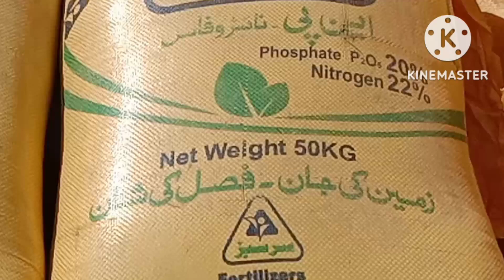Today dap sona urea Naito phas khad price in Pakistan punjab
Today dap Khad price in Pakistan|Sona yoria nitro phase rate today Punjab|Khad price today
today Sona yoria dap nitro phase price in Pakistan Punjab|New Khad price list update today
Today Sona yoria dap nitro phase np Sarsabz price today Punjab Pakistan
Today Sona yoria Sarsabz nitrophas dap Khad price in Pakistan market
Sona yoria Khad price today
today Sona yoria Khad
dap fertilizer price today
dap Khad price today
today dap Khad price
nitro phase np Sarsabz price today
today nitro phase price